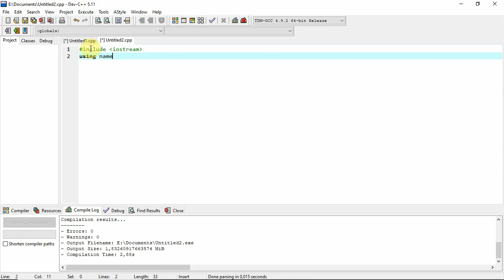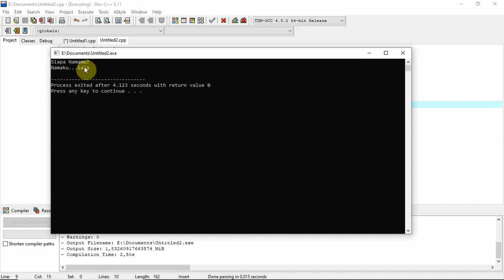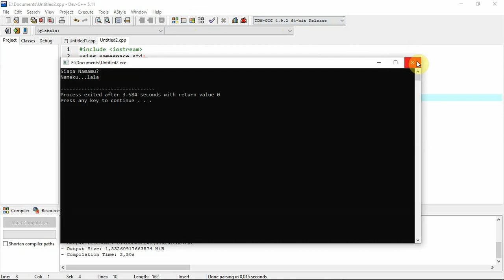TUTORIAL C++ - DASAR "Memasukkan Tulisan"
Salam Buat Kamu yang ingin belajar Coding dengan C++
Ini ada Tutorial paling dasar yaitu memunculkan Tulisan dengan perintah "cin"

Semangat Belajar